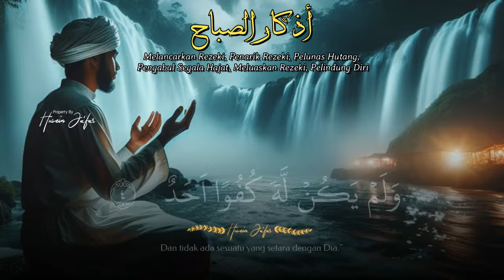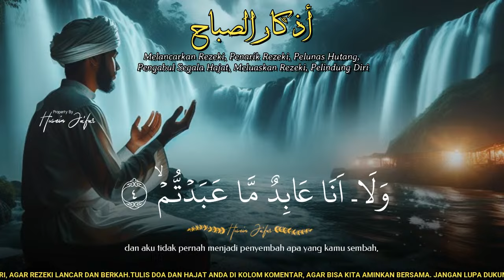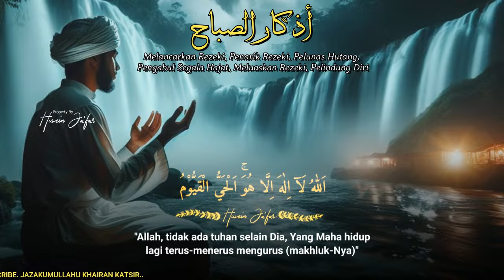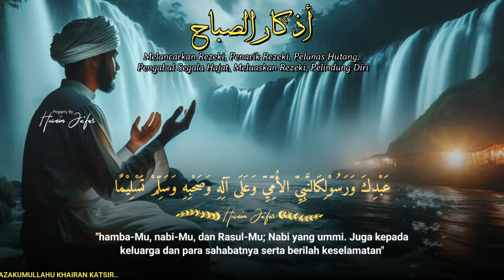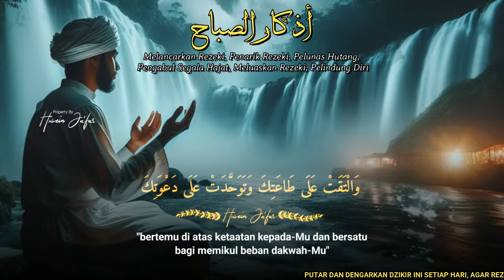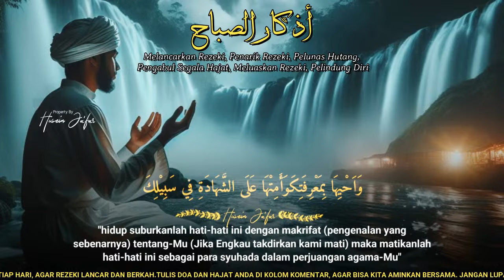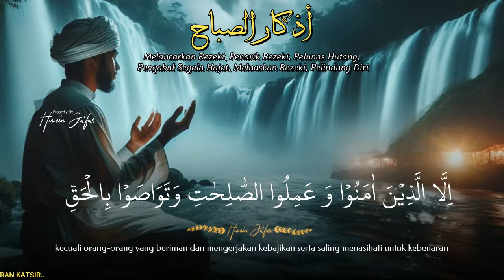LANGSUNG KAYA RAYA JIKA BERANI PUTAR DZIKIR INI. DOA PEMBUKA PINTU REZEKI, DOA NABI SULAIMAN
PERHATIAN‼️